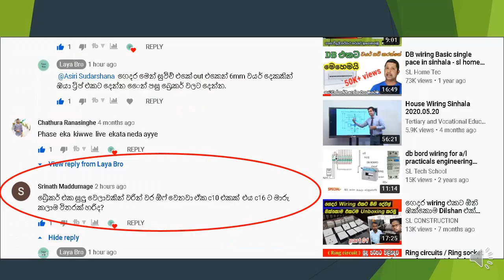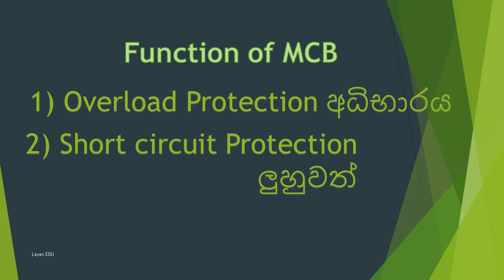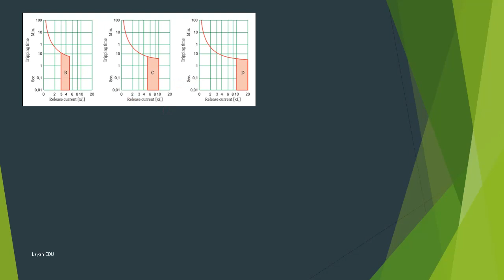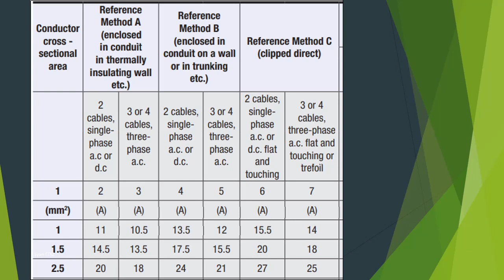10 A MCB එක වරින් වර ඕෆ් වෙනවා එයට 16A MCB ට මාරු කලාම විතරක් හරිද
10 A MCB එක  වරින් වර ඕෆ් වෙනවා  එයට 16A MCB ට මාරු කලාම විතරක් හරිද?